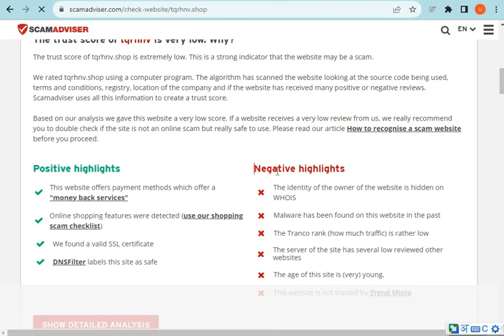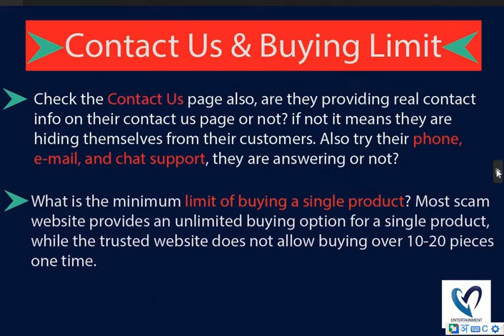What is Tqrhnv.shop? Is Tqrhnv Scam or Legit? Tqrhnv.shop Review (2023).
Tqrhnv.shop the Latest Online Store; they are selling different types of products. If you want to Know more about this newest online store please watch our full video.

MN Entertainments